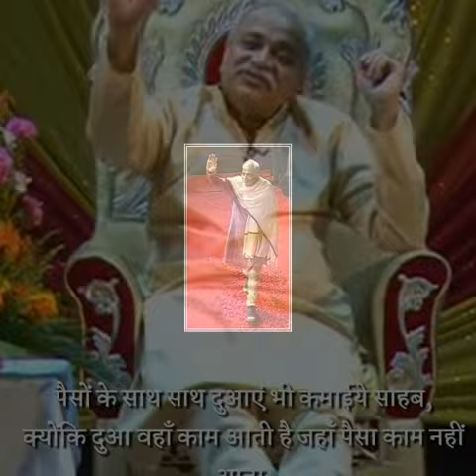Jai nirmal baba ji maharaja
Nirmal BABA bhajen